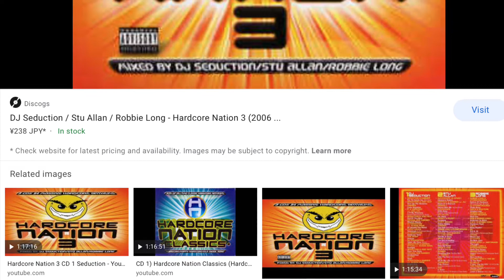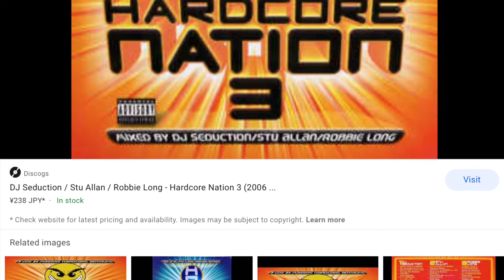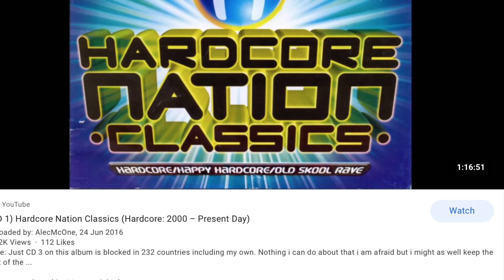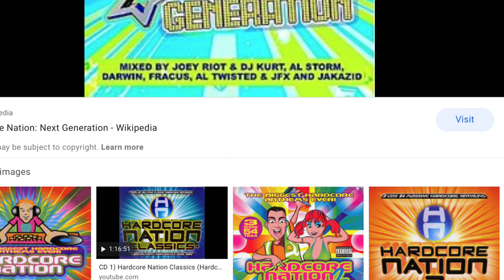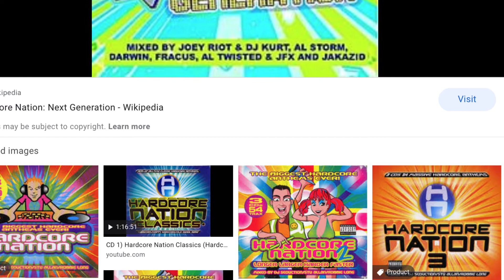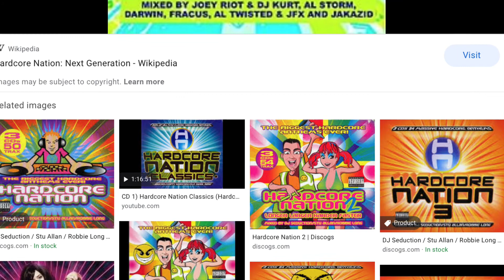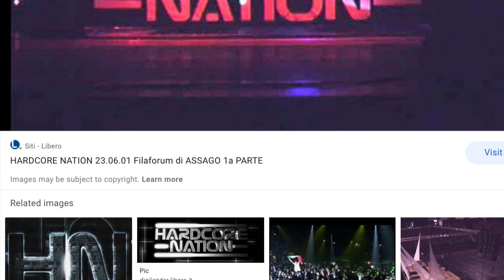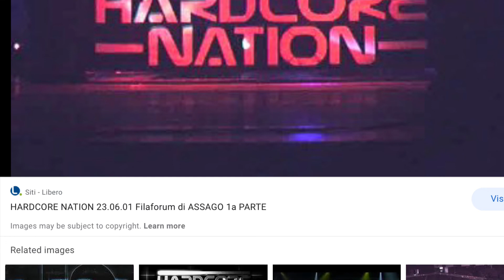My Movie 45